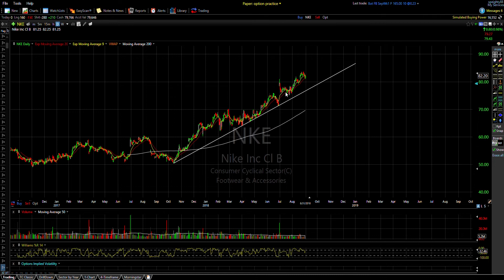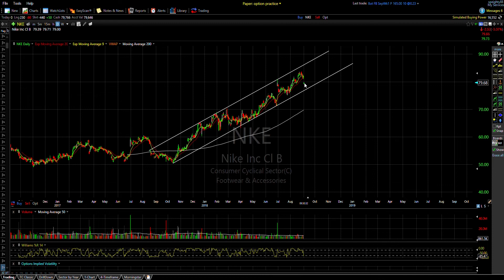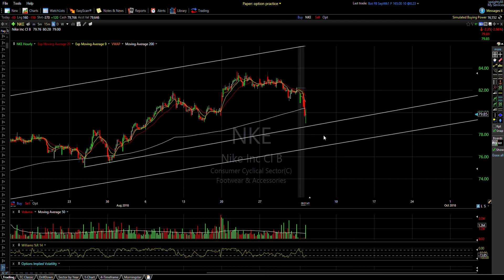NIKE $NKE Just took a stance! Technical Analysis to see where it may go!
Technical Analysis of NIKE $NKE after its stance on the Kaepernick situation. We trade what we see, not what we hear. The video shows a few key points on where the stock is currently and where it may go by using technical analysis.

Got the name?? Haha, good now go Hit Me Up!

This video contains a recap of $NKE, NIKE. The video explains into simple detail on where $NKE is located currently and where it could possible go in the near future. This is just our 2 cents, so we are not responsible if you trade from this advice and win or lose. We use candlesticks, trends, ranges along with support and resistance that the charts provide us to determine where $NKE may go.